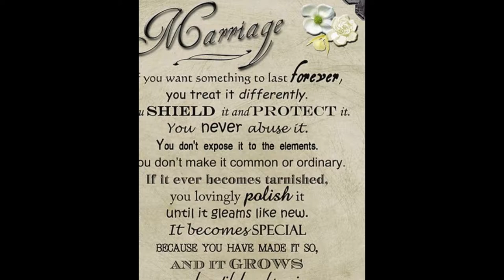BRIDAL CHAIR COVERS.COM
Beautiful photos of bridalchaircovers.com ( Video  made by Beatrice)